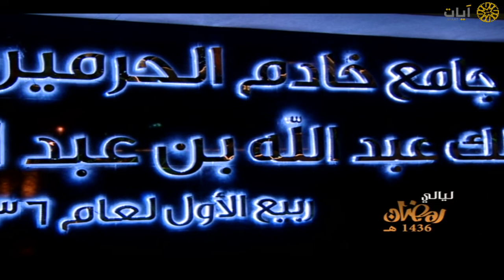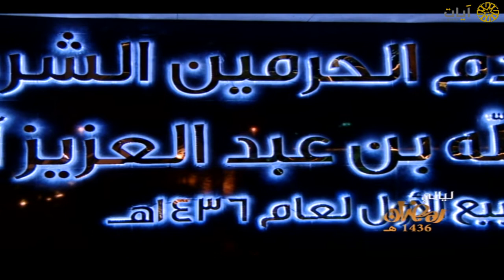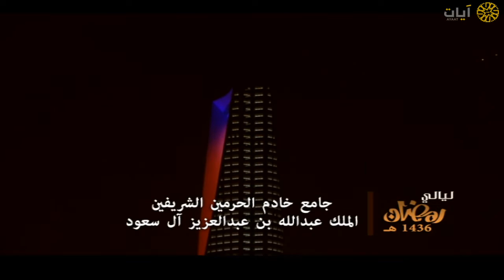ليالي رمضان - تراويح - ناصر القطامي - من سورة النساء - عام ١٤٣٦هـ